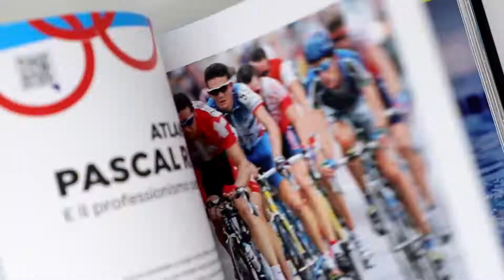OLIMPIADI booktrailer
Olimpiadi - 106 momenti magici!
Un Libro entusiasmante: una panoramica mozzafiato dei 106 momenti magici che più hanno segnato 125 anni di competizioni, in 55 entusiasmanti edizioni dei Giochi Olimpici, sia estivi che invernali, nati dalla lungimiranza del barone de Coubertin.
Lacrime, sacrifici, medaglie, record, ma anche sconfitte al millesimo di secondo, inni, eroi, pugni alzati e braccia tese al cielo, senza dimenticare le vere e proprie rivoluzioni di costumi, stili di vita, ideali e prospettive che hanno caratterizzato l'uomo nel corso dei decenni e attraverso tre secoli.
Una bellissim idea regalo per tutti gli appassionati di sport, un libro MUST HAVE per chi vuole rivivere le più importanti emozioni olimpichedi sempre!